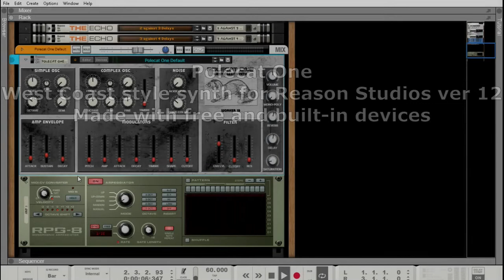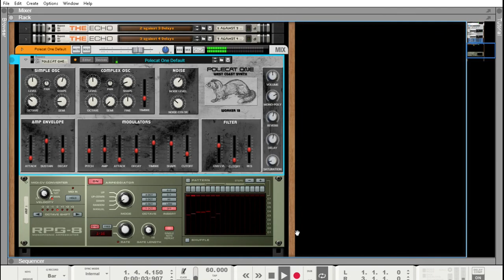Reason Studios 12 Combinator: Polecat One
Polecat One is a West Coast (well...sort of) synth using built-in and free modules for Reason Studios 12. It uses the newer Combinator module and isn't backward compatible for older versions of Reason Studio.
Software and modules needed:
Reason Studios ver 12
Softube Saturation Knob
This was built using Europa. The Simple Oscillator is a normal analog wave form (it's engine 2 in Europa).
The Complex Oscillator adds wavefolding via the Timbre slider (it's engine 2 in Europa).
Each slider in the Modulations area uses random "voltage" every time a note is triggered (I ended up putting all the modulation sliders in one area. Visually and functionally this was better than when I had them all over the panel next to each slider/knob).
There's no Low Pass Gate so you can use the ENV LVL, Cutoff, Sustain and Decay sliders to kind of dial in a fake LPG.

This combinator can be freely modified, reused, repackaged or whatever.